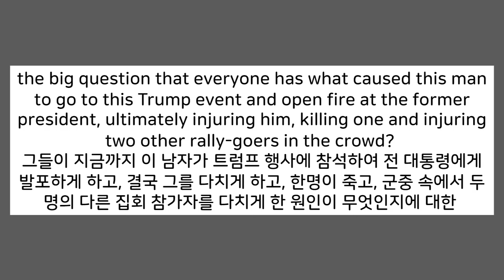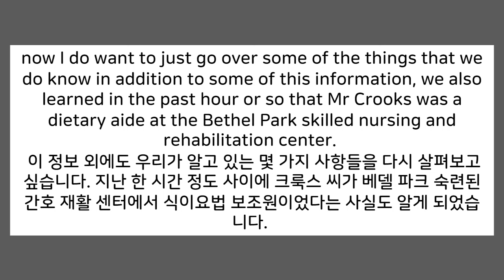[CNN뉴스쉐도잉영어-트럼프의 저격수는 누구인가?#2]구간반복쉐도잉뉴스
최근에 트럼프 대통령이 암살 당할뻔한 사건이 생겼습니다. 이 일이 선거 판도에 미치는 영향은 어떻게 되는걸까요?
*gunman:총기를 소지한 사람, 무장  강도
*suspect:혐의자, 용의자
*be accused of:~로 비난을 받다
*assassination:암살
*indication:암시, 조짐
*at this point:이 시점에, 현재에
*headquarters:본사, 본부
*figure out:생각해내다, 이해하다
등의 단어도 알아봅시다.반복쉐도잉영상,  기본, slow, 스크립트 , 구간 반복 등을 통해서 원어민들이 쓰는 표현 등을 익힐 수 있습니다.